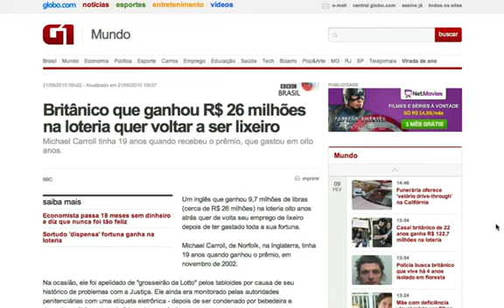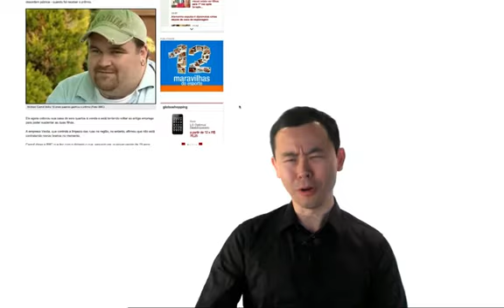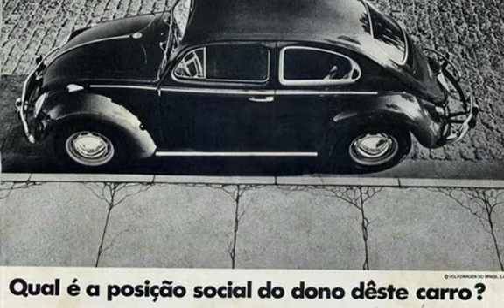A Psicologia da pobreza